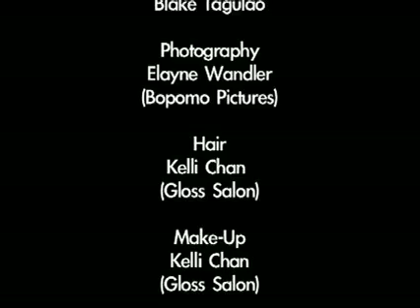Haute Mama Sunday - Part 2 (The Photo/Video Shoot - IMPROVED SOUND)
Haute Mama Sunday Sample: The Photo-Video Shoot (IMPROVED SOUND)

Watch Haute Mama post-make-over in photo-video shoot with her "super model" son Blake. Elayne Wandler, photographer and owner of Bopomo, captures the beautiful energy between Mama  and child with her quick camera and keen eye.

Get your tickets before they sell out today.

Check out Part 3 as well (the Sweet N' Tender Version...bring your Kleenex...)